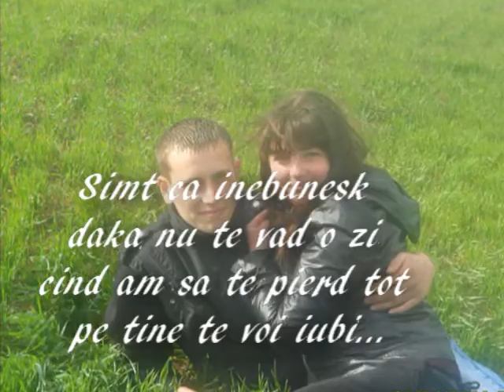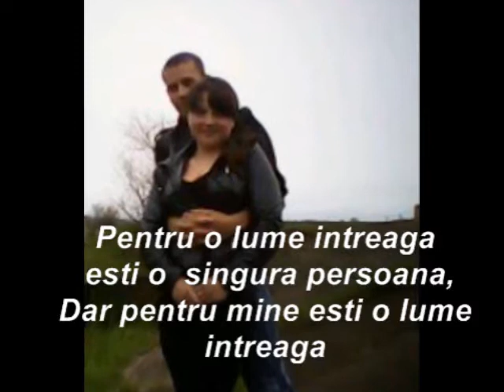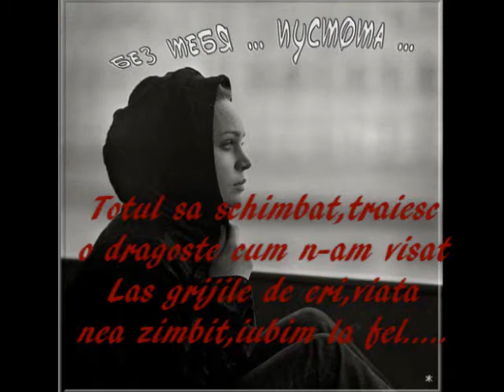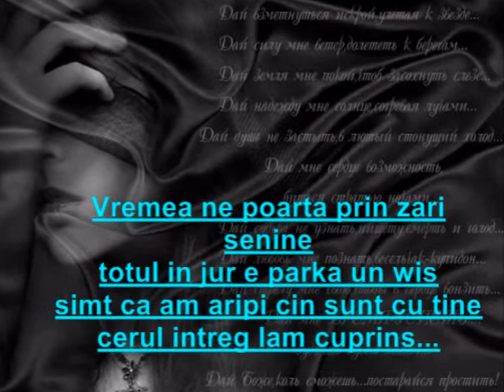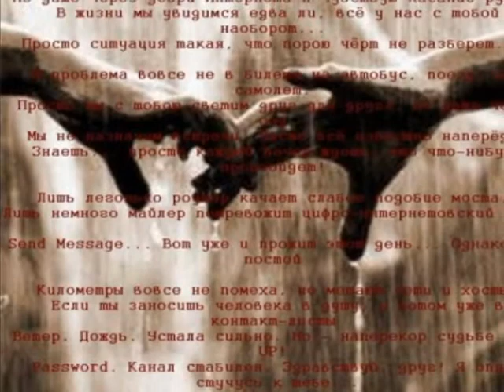Dragostea mea pt tine este un dar divin venit din raiul cerurilor ce-mi da acel sentiment pur...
Caplani..!